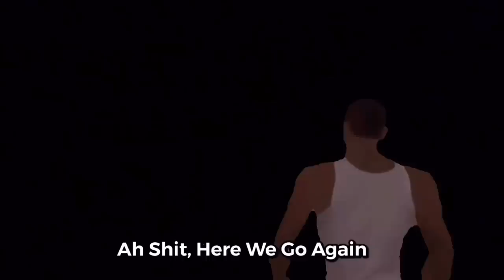HIGHSCHOOL SPELLING BEE 🐝 | WRONG ANSWER = DARE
SPELL WORD CORRECT OR GET PUNISHED

CaRAMEL Squad 🌐📶
RamelWithaSquad
RamelWithYOUTUBE